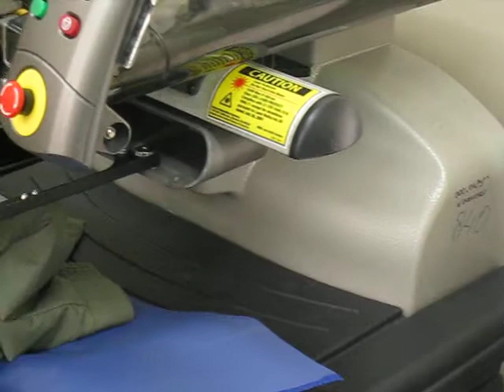Компания Округ - вышивка на лётной куртке